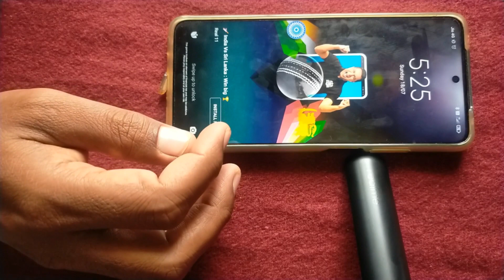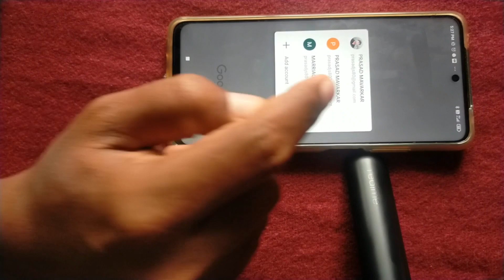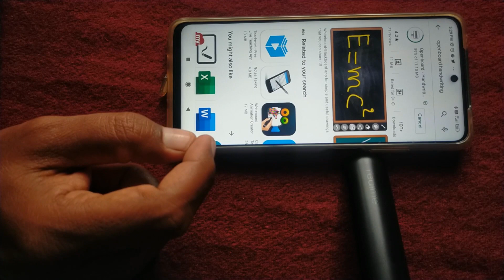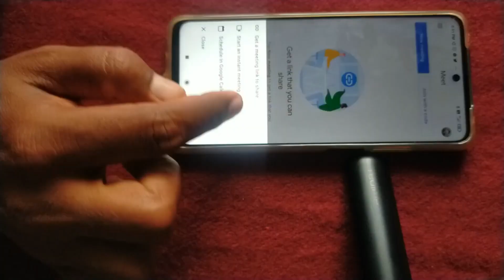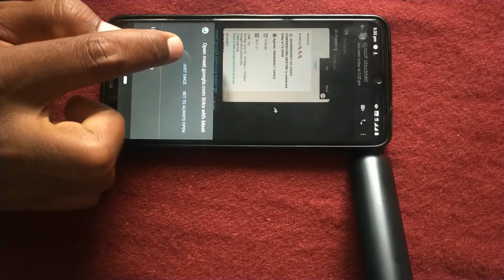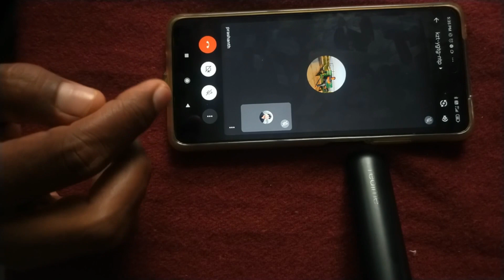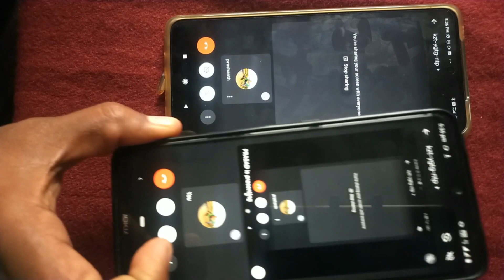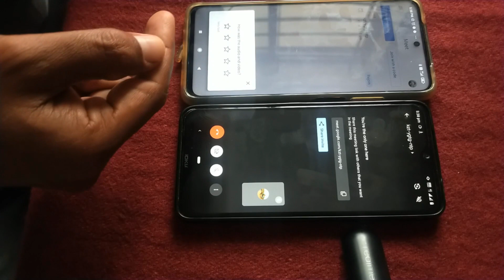HOW TO USE GOOGLE MEET|HOW TO SHARE SCREEN|ONLINE CLASSES|FOR TEACHERS|ಗೂಗಲ್ ಮೀಟ್ ಆಪ್ ಬಳಸುವ ವಿಧಾನ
Thid video explains the detailed steps about use of google meet app for online classes also it explains the use of Openboard Handwriting app for effective teaching